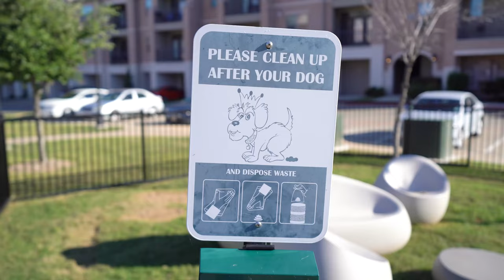Welcome to Axis Kessler Park ǀ Luxury Apartments in West Dallas